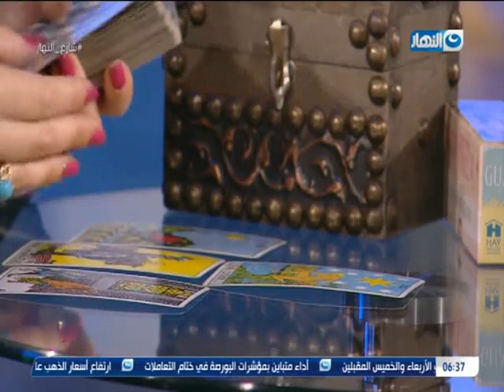اسرار التاروت وعلاقته بحظك وبرجك | الفقرة كاملة | شارع النهار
اسرار التاروت وعلاقته بحظك وبرجك | الفقرة كاملة | شارع النهار | 29 يونيو 2020